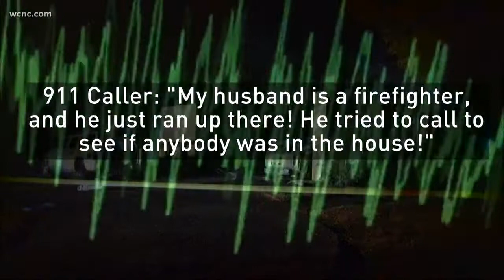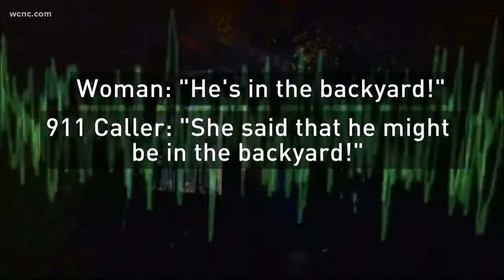Gaston County pastor fighting for his life after house fire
A Gaston County pastor is fighting for his life after a fire destroyed most of his house and sent him to the Wake Forest burn center with serious injuries.